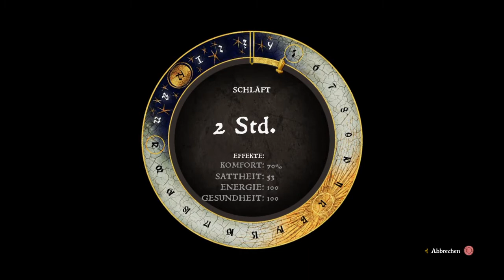Kingdom Come: Deliverance Ps-4 #70 Die Presser von Sassau